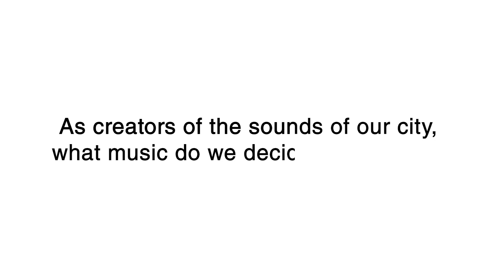L I S T E N - Interactive Sound Installation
An interactive sound installation by Laura Sánchez and Luciana Morelli

LISTEN is an interactive sound installation that represents the city of Basel through sounds that were recorded in different neighborhoods by the artists. The visitors can choose which sounds to play and thus become the co-composers of an open work that will be different each time. Through this experience, the audience is invited to listen to the city in a different way.
"In a way the world is a huge composition, a huge musical composition that's going on all the time, without a beginning and presumably without an ending. We are the composers of this huge miraculos composition that is going on around us. And we can improve it or we can destroy it. We can add more noises or we can add more beautiful sounds. That's all up to us".
Raymond Murray Schafer

It was first displayed at BScene, das Baslers Musik Festival in April 2022.

Next exhibition in 2023:
You can visit the installation on Friday 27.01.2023 from 19:00 to 23:00, at the Jazzcampus (Utengasse 15, 4058 Basel), as part of "SPIEL! Games as critical practice", an exhibition of works by students of the Sonic Space and Jazzcampus from the Musik Akademie Basel.